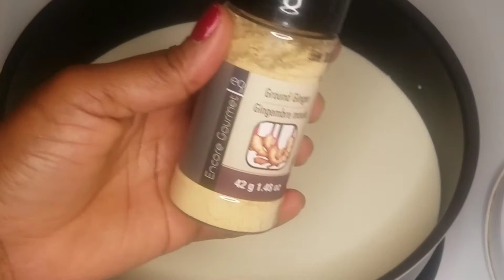Alcohol Spiked Eggnog Homemade Special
Alcohol Spiked Eggnog is a seasonal, old fashioned and traditional drink.  It is called by different names in different countries and slightly differences in the making. It is delicious, rich,
sweet, creamy, snowy, frothy, and etc.  Eggnog can also be laced , spiked with alcohol and etc.
There is a direct link  below for non alcoholic eggnog  recipe for kids and adults who doesn't want alcohol.

Ingredients for alcohol spiked eggnog:
6 large eggs or 7 medium egg(yolks)
2 cups of milk
1 cup of whipping cream
1/2 cup of sugar
1/2 tsp of ginger (optional)
1/4 tsp of cinnamon to garnish the eggnog (optional)
1/2 of nutmeg
1/2 of vanilla extract
2 TSP of Rum(You can Use more or Less)
2 TSP of Whiskey ( You can Use more or Less)
* You can use one type of alcohol